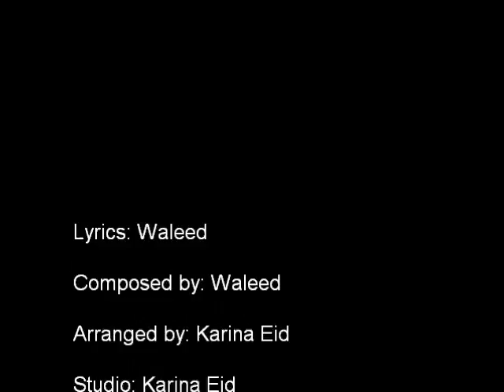Waleed music... Walid music, * khalas 3eshi2t * soon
Arabic song - khalas 3eshi2t- by Waleed, arranged by Karina Eid ...